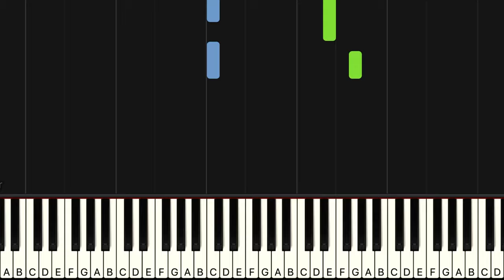Talking Tom Bubble Shooter Theme Song EASY Piano Tutorial